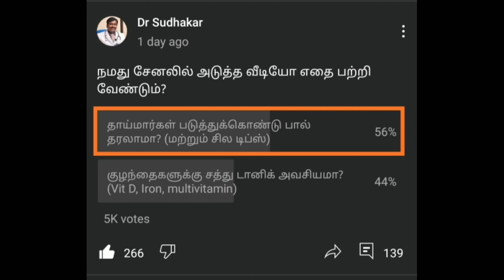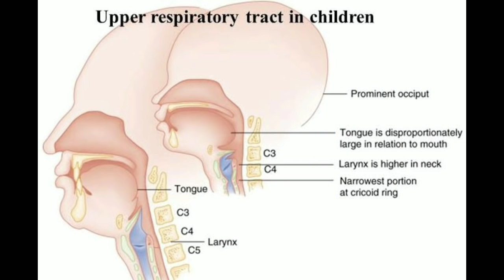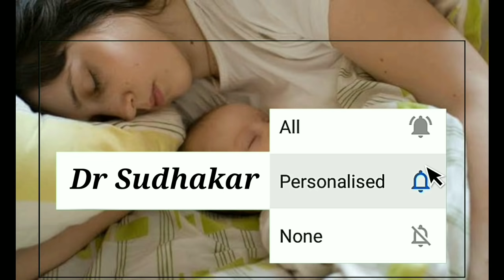தாய்பால் கொடுக்கும் தாய்மார்களுக்கு பயனுள்ள டிப்ஸ் | Breastfeeding tips for moms |Tamil|Dr Sudhakar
Dr Sudhakar MBBS; MD (Paed); DNB (Paed); MRCPCH (UK).

தாய்பால் கொடுக்கும் தாய்மார்களுக்கு இருக்கும் மிக பெரிய செந்தேகம் என்ன என்றால் ' படுத்துகொண்டு தாய்பால் கொடுக்கலாமா?' என்பது தான். இந்த வீடியோவில் நாம் இதற்கான தெளிவான விளக்கம் மற்றும் அம்மாவிற்கு தண்ணீர் போல பால் வருமா? கட்டின பால் புளிகுமா? குழந்தைக்கு எதாவது பிரச்சினை வருமா? இதற்கு எல்லாம் விடை இந்த பதிவில் கிடைக்கும்.

In this video we will see answers for all the following questions
1. Can we feed baby in lying down position?
2. Is there anything called watery mothers milk?
3. Can we feed milk from engorged breast?
4. Baby sleep pattern tips.
I m sure It will be useful for all moms